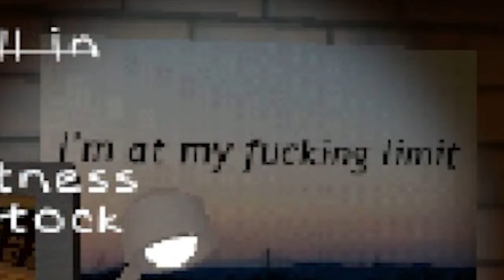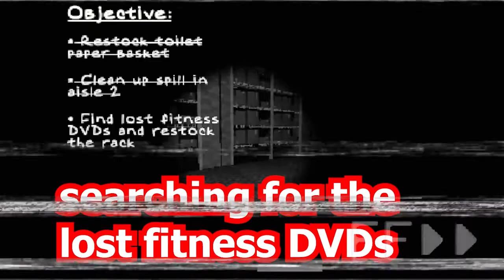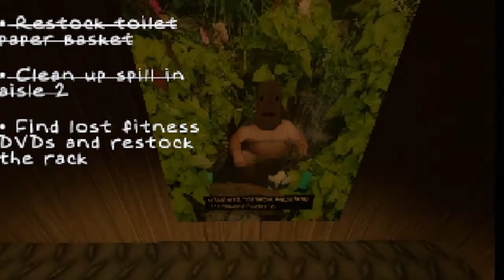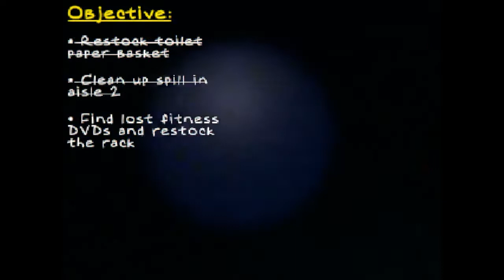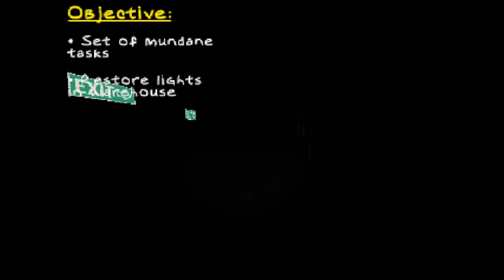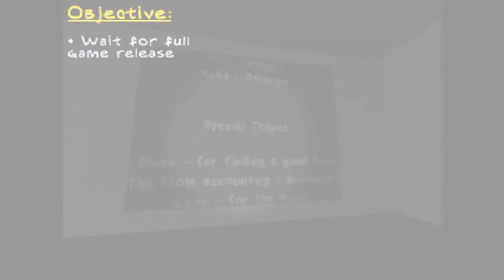EMPLOYEE of the MONTH walkthrough - An ORDINARY job simulator game, not horror at all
Employee of the month is an ordinary job simulator game, where no horror elements are involved (but I lied, there are many horror elements in this frickin' game). The game never took itself seriously and have somewhat charming humor in it. It is available for free in itch.io, and maybe you'll get a different ending, because this game has multiple endings, I believe. Oh, and this is a demo. Helluva demo i must say.

🔔 JOIN THE ELF GANG🔔